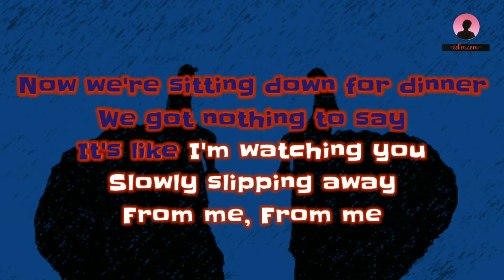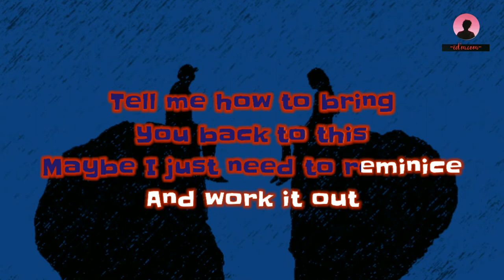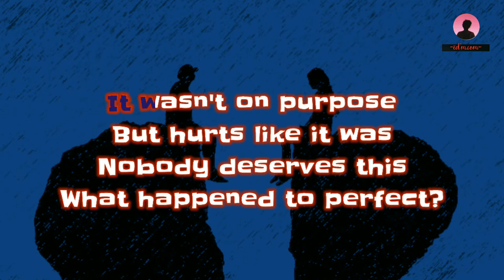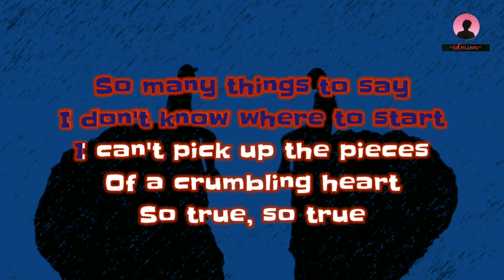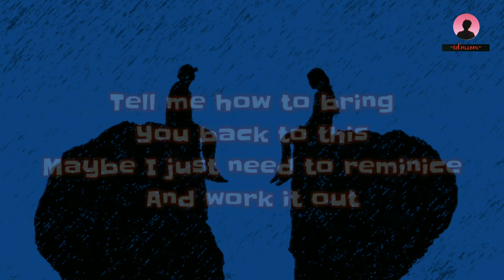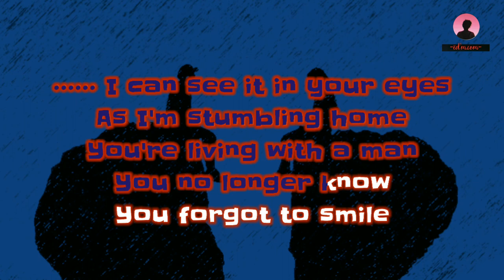Lukas Graham ~ What Happened To Perfect ( Karaoke )